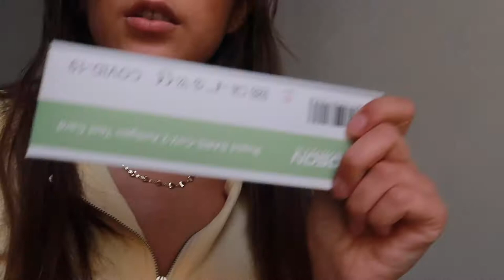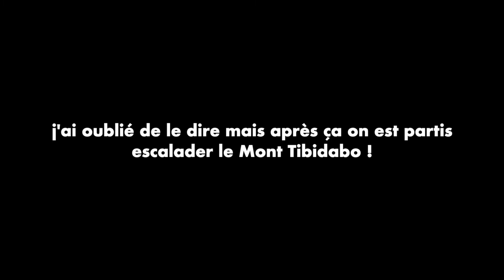VLOG À BARCELONE 🇪🇸 - EPISODE 1 SEULE À BARCELONA (stage, tapas et covid)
Saluuuut les bgs!
Aujourd'hui nouvelle série de vidéos AMAZING !!
On se retrouve pour vous partager mon expérience solo à Barcelone (dans le cadre d'un stage de marketing)

Kiffez bien,
Bisous